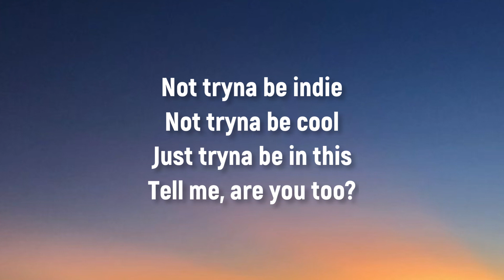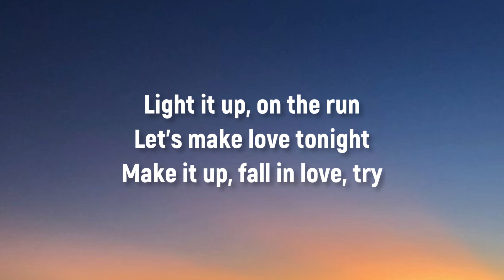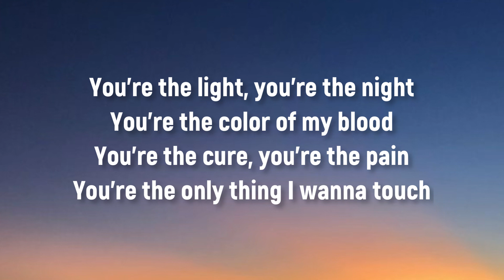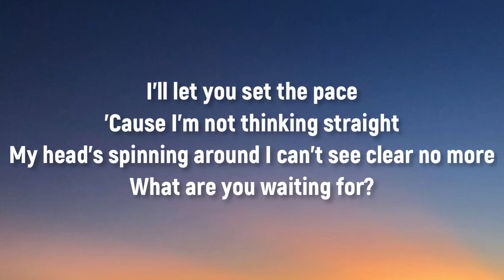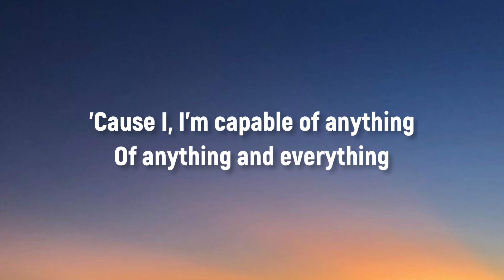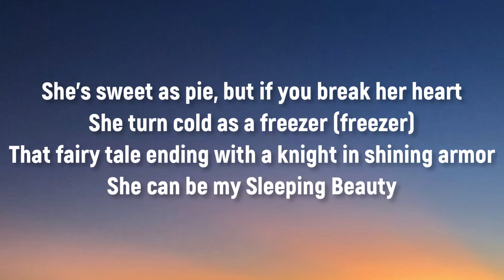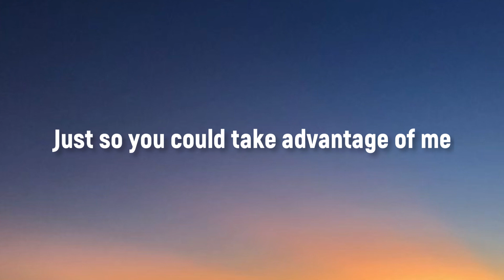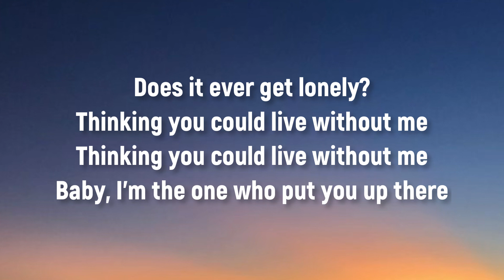Zayn - Dusk till Dawn (Lyrics) Ft SIA | Ellie Goulding, Katy Perry, Halsey,… (Mix)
Lyrics

(feat. Sia)

[Video interlude:]
[Cop:]